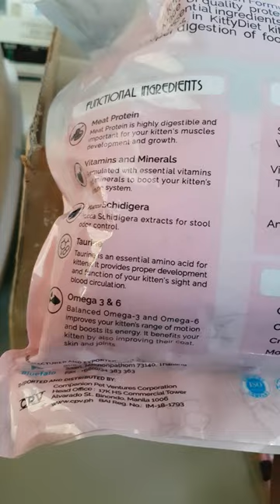Persian x Siamese Dry Food Ingredients❤